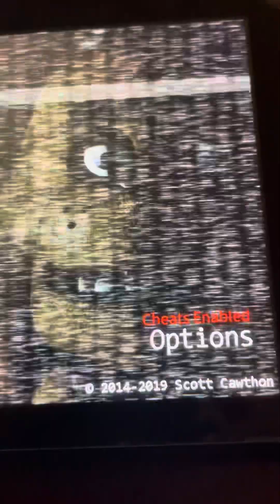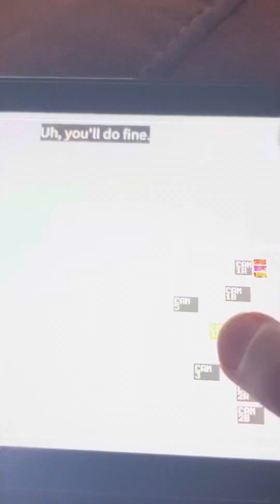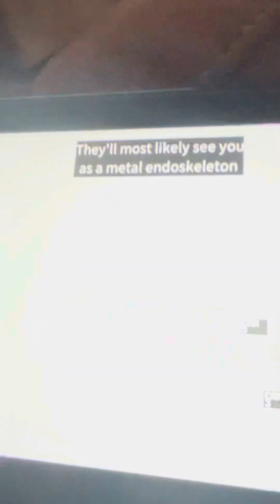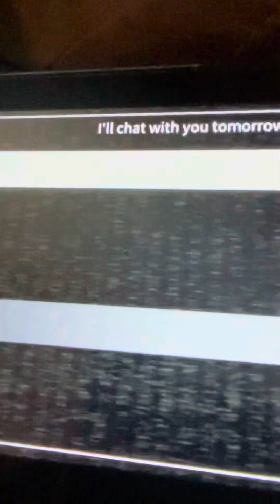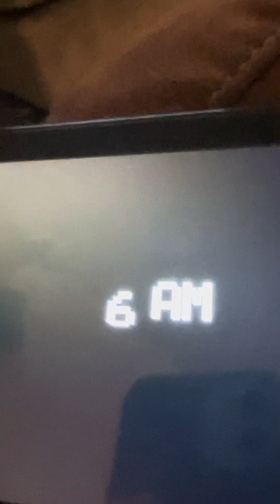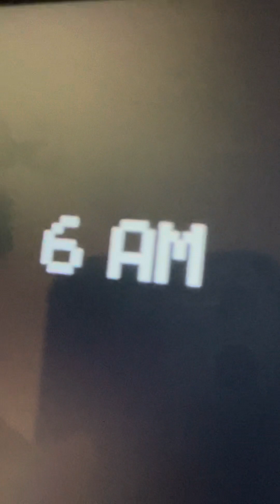Playing five nights at Freddy’s pt:1￼